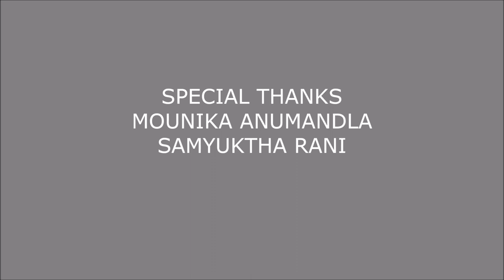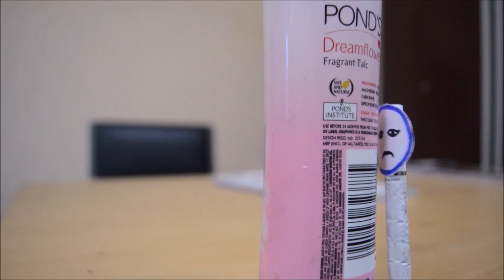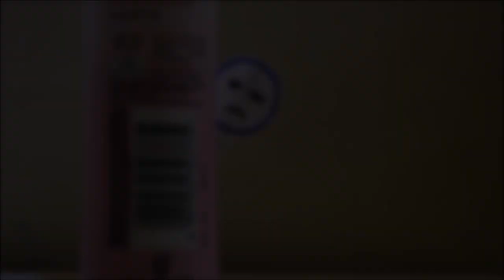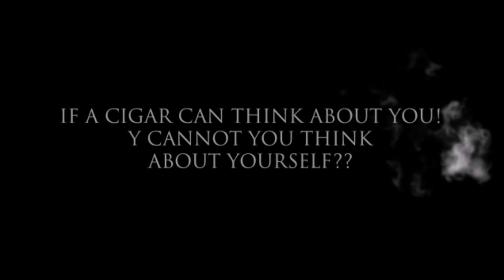SUICIDE- a film by MAHARSHI RAJ, starring: SANJEET, SAI KIRAN, SAI SANDEEP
:P :P